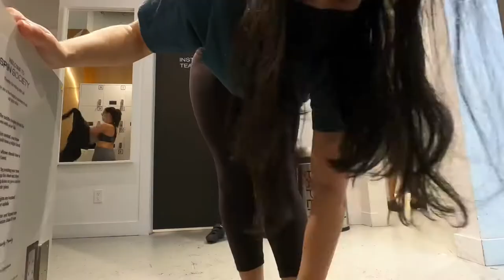Weekly Vlog: Late Valentine’s date, spin routine, watching the Olympics, Invisalign tray #4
February 12 to 18

Vlog #461

This week was a little bit of everything. We had spin, a medical test, some new apartment additions, Valentine’s Dinner, and the Olympics.